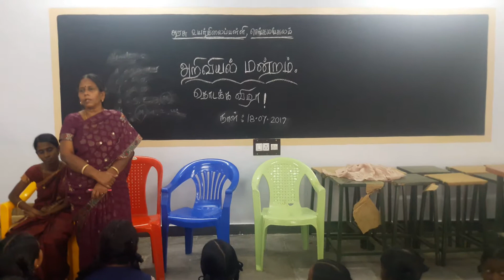Ghs sengamangalam science club inauguration